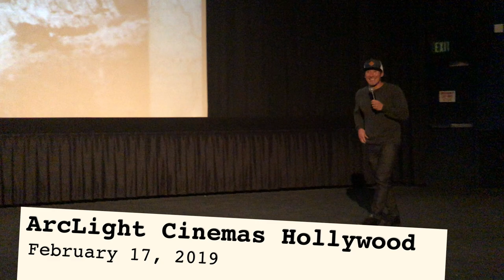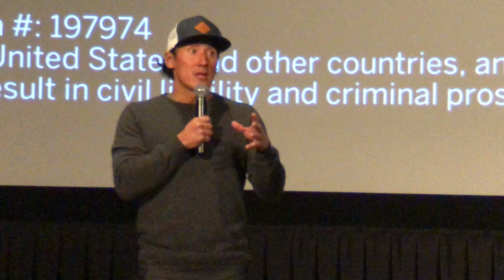FREE SOLO w/dir-prod-cinematographer Jimmy Chin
February 17, 2019 at ArcLight Cinemas Hollywood.
Follow Jimmy Chin at @jimkchin
Seven days after this Q&A, Jimmy and his co-director wife, Elizabeth Chai Vasarhelyi, won the 2019 Academy Award for Best Documentary Feature.